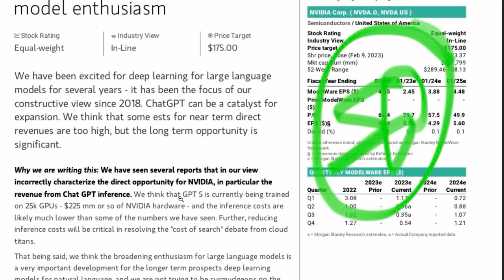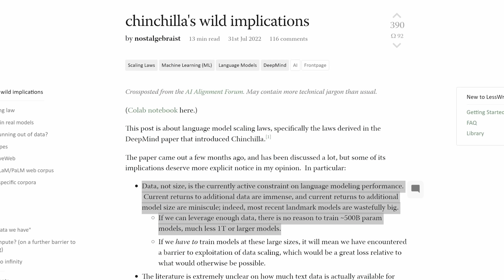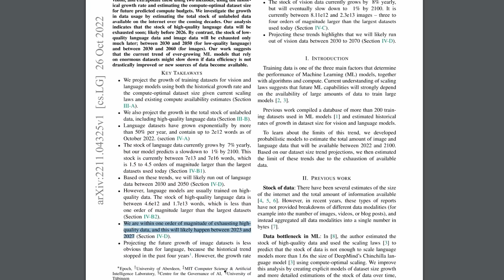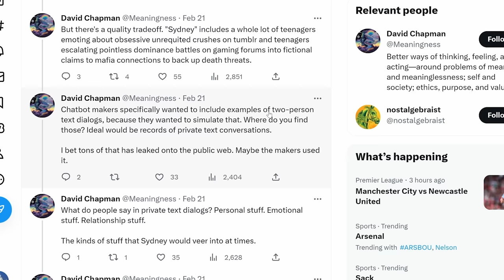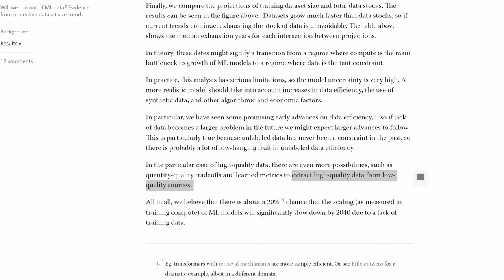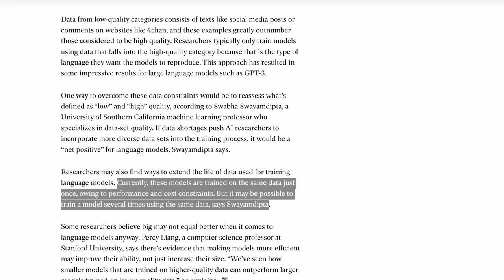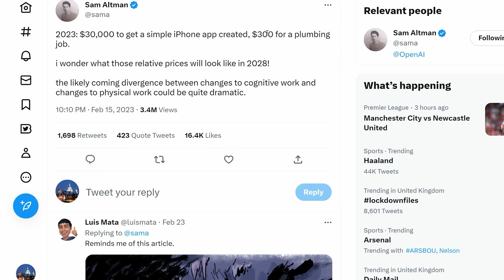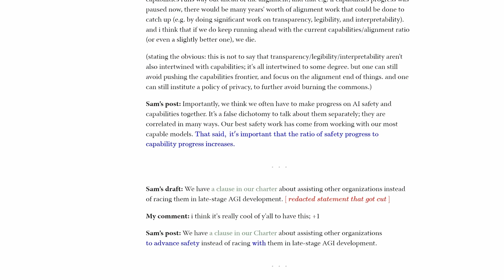GPT 5 is All About Data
Drawing upon 6 academic papers, interview snippets, possible leaks, and my own extensive research, I put together everything we might know about GPT 5: what will determine its IQ, its timeline and its impact on the job market and beyond.

Starting with an insider interview on the names of GPT models, such as GPT 4 and GPT 5, then looking into the clearest hint that GPT 4 is inside Bing. Next, I briefly cover reports of a leak about GPT 5 and discuss the scale of GPUs require to train it, touching on the upgrade form A100 to H100 GPUs.

Then the DeepMind paper that changed everything, focusing LLM research on data rather than parameter count. I go over a lesswrong post about that paper's 'wild implications'. And then the key paper: 'Will We Run Out of Data'. This encapsulates the key dynamic that will either propel or bottleneck GPT and other LLM improvements.

Next, I examine a different take, that perhaps data is already limited and caused the Sydney model of Bing. This opens up to a discussion on the data behind these models and why Big Tech is so unforthcoming about where it originates. Could a new legal war be brewing?

I then cover 4 of the ways these models may improve even without data augmentation, such as Automatic Chain of Thought, high quality data extraction, tool training, including Wolfram Alpha, retraining on existing data sets, artificial data generation and more.

We take a quick look at Sam Altman's timelines and host of Big Bench benchmarks that they may impact, such as reading comprehension, critical reasoning, logic, physics and Math. I address Altman's quote about timelines being delayed by alignment and safety and finally, Altman's comments on AGI and how they pertain to GPT 5.